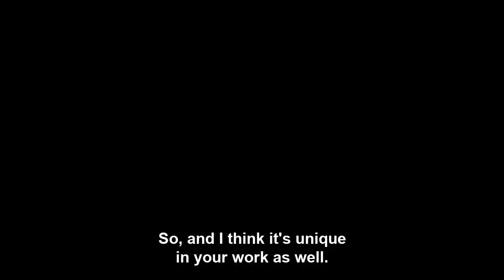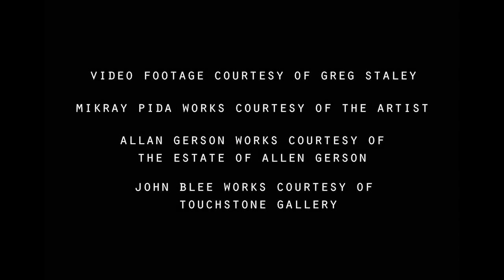Mikray Pida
Mikray Pida's meditative human landscapes are inspired by her own Uighur ancestry and address the human impact of immigration to its territories. Drawing upon her history to contemplate the loss of Uighur cultural identity, Pida’s large-scale paintings comment on climate change, overpopulation, and refugee crises that threaten human existence worldwide.

In this Museum@Home production, Pida is joined by John Blee, exhibition curator, and Edward Luttwak, Historian, to unravel the history of the Uighur people and its resonance within her painting. "Mikray Pida" is presented in conjunction with our Fall 2020 series "Contested Space," highlighting issues related to the November 2020 presidential election.